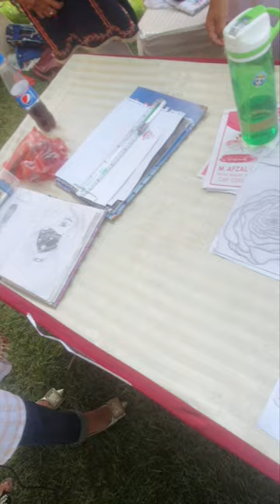EXPO-2022 PGC Fateh Jang